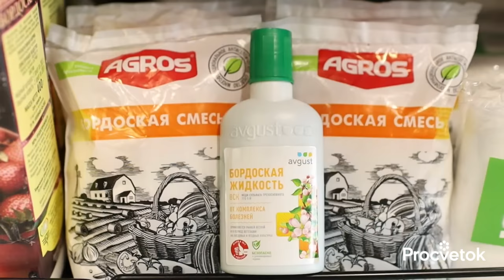ВАЖНО СДЕЛАТЬ ЭТО С РОЗАМИ В АВГУСТЕ И СЕНТЯБРЕ для хорошей зимовки и пышного цветения!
✿Уважаемые зрители! С 10 по 12 сентября совместно с нашим партнером Profit мы примем участие в международной выставке ЦветыЭкспо, которая пройдет в Москве в Крокус Экспо.

Розы отлично перезимуют, а в следующем году пышно зацветут, если правильно поухаживать за ними в августе. В этом видео опытный цветовод Ольга Дуброва рассказала об особенностях ухода за розами в августе и сентябре. Вы узнаете, чем подкормить розы, нужно ли их поливать, как правильно обрезать и защитить от болезней и вредителей.

00:00 В этом видео
00:15 Последняя подкормка роз
01:25 Полив роз в августе и сентябре
02:00 Мульчирование кустов
02:45 Мучнистая роса роз
03:20 Серая гниль роз
03:50 Вредители роз в августе
06:04 Обрезка соцветий роз в августе
07:30 Обрезать ли плоды роз в августе
09:00 Цеолин Profit для роз
11:10 Удалите пораженные листья